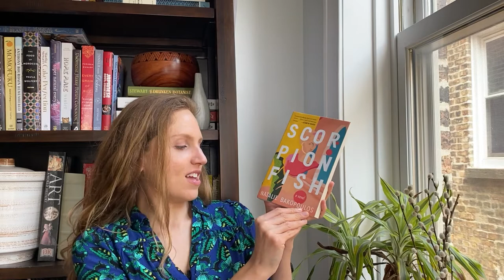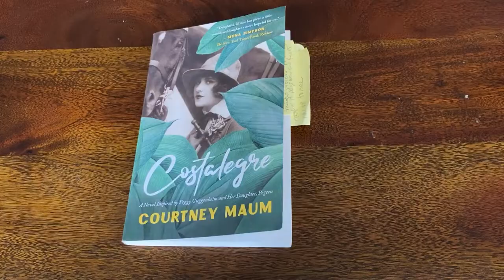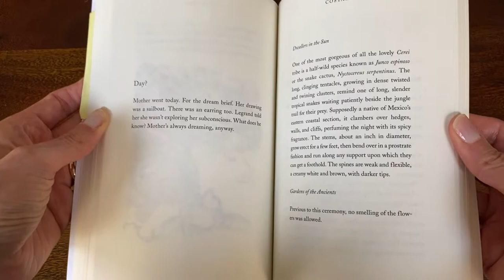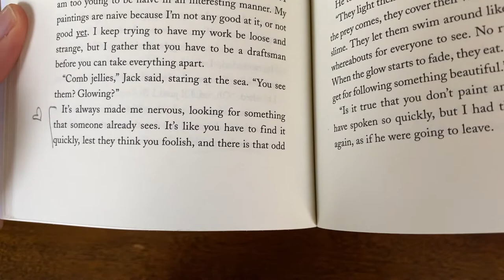Book Review: Costalegre | Tin House Book Haul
Glimpse of my current Tin House library, then a deeper dive into one Tin House novel, Costalegre by Courtney Maum, and a quick chat about Courtney Maum’s new memoir, The Year of the Horses.

You can find all these amazing books, plus many more, published by Tin House on their

Books mentioned:
The Maker of Swans, by Paraic O’Donnell (forthcoming June 2022)
All the Names Giving, by Raymond Antrobus
What Storm What Thunder, by Myriam J. A. Chancy
The Magical Language of Others, by E.J. Koh
Divide Me by Zero, by Lara Vapnyar
Negotiations, by Destiny O. Birdsong
Scorpionfish, by Natalie Bakopoulos
The Seas, by Samantha Hunt
Ninety-Nine Stories of God, by Joy Williams
Costalegre, by Courtney Maum
The Year of the Horses, by Courtney Maum

Also mentioned (not Tin House):
How to Set a Fire and Why, by Jesse Ball